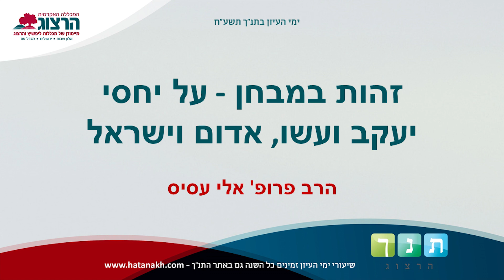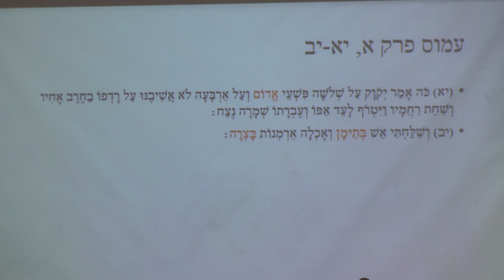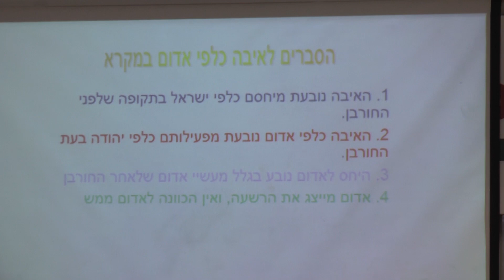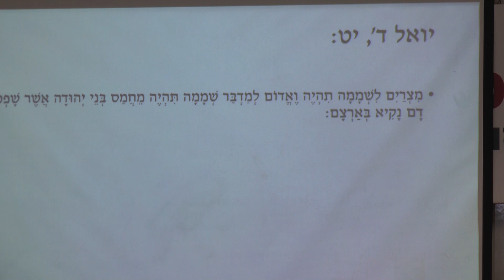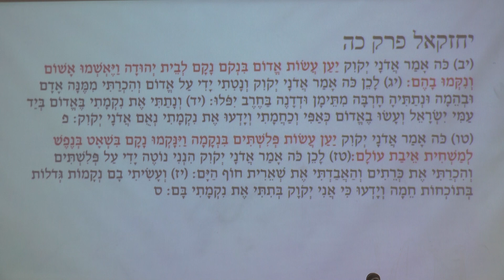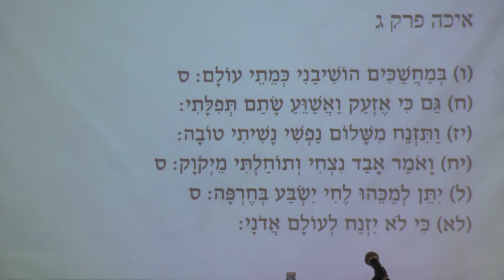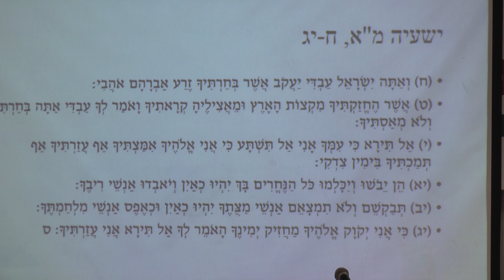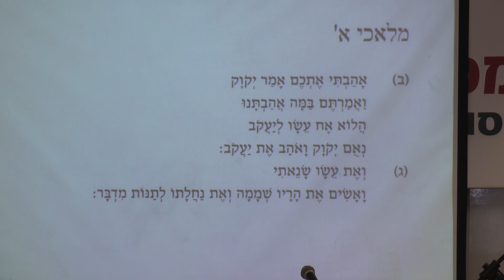ימי עיון בתנ"ך תשע"ח - זהות במבחן- על יחסי יעקב ועשו, אדום וישראל - הרב פרופ' אלי עסיס